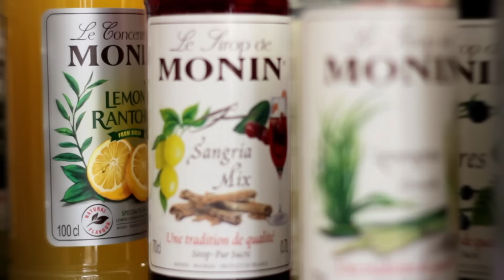IX edycja "Kucharz Doskonały" finał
Przed Wami film z Gali finałowej IX edycji Ogólnowarszawskiego Konkursu Umiejętności Kulinarnych dla Osób z dysfunkcją intelektualną "Kucharz Doskonały". Organizatorem wydarzenia jest Stowarzyszenie Otwarte Drzwi. Konkurs „Kucharz Doskonały” zdołał już zyskać swoją renomę, notujemy również pierwsze zgłoszenia placówek, chcących wziąć udział w konkursie. Konkurs „Kucharz Doskonały” jest skierowany do osób z niepełnosprawnością intelektulaną - Uczestnicy ośrodków rehabilitacyjnych: warsztatów terapii zajęciowej, środowiskowych domów samopomocy, ośrodków dziennego pobytu oraz specjalnych placówek edukacyjnych z terenu Warszaw. Jest nierutynowym i oryginalnym pomysłem zwiększania samodzielności życiowej tej grupy osób. Więcej informacji na stronie WTZ Stowarzyszenia Otwarte Drzwi oraz mediach społecznościowych Facebook i Twitter.

Finał konkursu „Kucharz Doskonały” odbył się 28 maja br. w Centrum Techniki Kulinarnej DORAM, a wydarzenie poprowadził znany i lubiany dziennikarz radiowy Paweł Loroch.

Projekt Ogólnowarszawski Konkurs Umiejętności Kulinarnych Osób z Niepełnosprawnością Intelektualną „Kucharz Doskonały" – edycja IX współfinansowany jest ze środków m.st. Warszawy